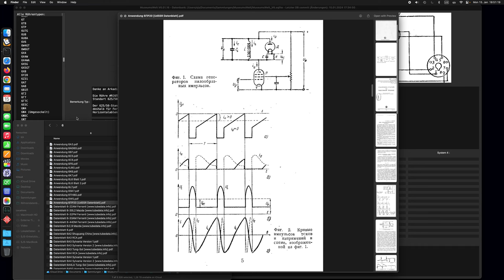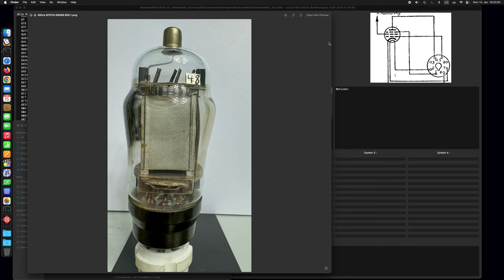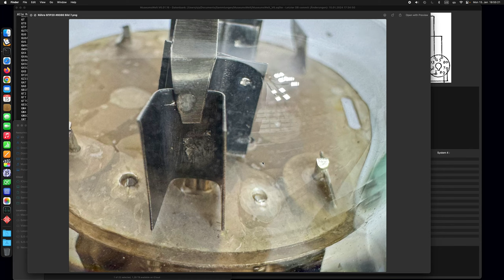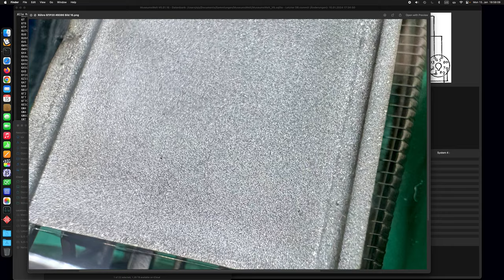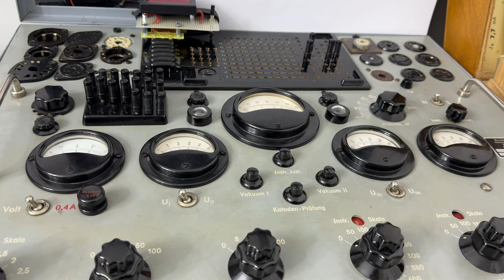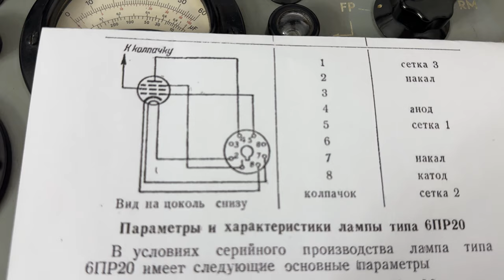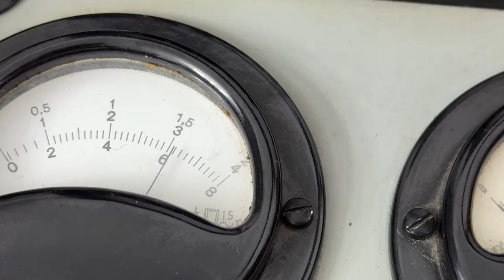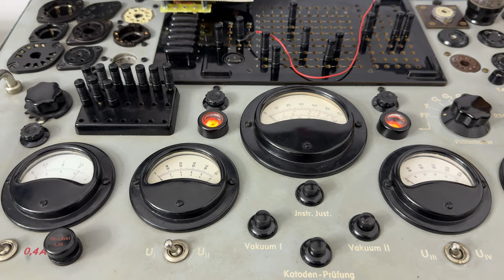Prüfen der Russischen Leistungspentode 6ПР20 (6PR20) für Vertikal- und Horizontalablenkung.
Spoiler:
Die Röhre ist zu stark verbogen... 😱

Fehlerteufel:
Die beiden Heizungen in den Kathoden sind natürlich in Reihe geschaltet, nicht parallel. 😅

Danke an Arkadij für die Technischen Daten der Röhre 6ПР20, ich übernehme hier den Text seiner Mail.

Die Röhre 6ПР20 wurde am Nachkriegzeit in der UdSSR für den Einsatz in Vertical- und Horizontalablenkgenerator von Fernsehgeräten des neue Standart 625/50 entwickelt.

Der 625/50-Standard erforderte im Vergleich zum vorherigen 441/50-Standard eine nahezu Verdoppelung des Stroms in den Ablenkspulen,
deshalb für Fernsehgeräten des neuen Standards wurde die 6ПР20 Röhre entwickelt, um die Röhren Г-411 und 6П5С früher im Horizontalablenkgenerator verwendet zu ersetzen.

Der erste Fernseher des Standards 625/50 in der UdSSR sollte „Ленинград Т-2“ (Leningrad-T2) sein, dessen Entwicklung 1946 begann und für den die Röhre 6ПР20 bestimmt war.

Die Prototypen des neuen Fernsehgerät (Jahr 1947) verwendeten Bildröhren 18ЛК15 (UdSSR, 7 Zoll) und german RB4 (Arnstadt,  228 х 171 mm), die eine Spannung an der zweiten Anode von 4 kV benötigte.

In der endgültigen Version des „Ленинград-Т2“-Fernsehgerät (kurz vor 1949) wurde jedoch eine neue 9 Zoll-Bildröhre 23ЛК1Б verwendet, die die doppelte Anodenspannung benötigte – 8 kV.

Aus diesem Grund und um die Zuverlässigheit in Horizontalablenkgenerator zu erhöhen, wurden anstelle von 6ПР20 teurere, aber die zuverlässigere Röhre ГУ-50 (analog zu german LS50) eingesetzt; im Vertikalablenkgenerator wurde auch keine R[6ПР20] verwendet,
sondern stattdessen 6П6 (analog 6V6).

Soweit ich weiß, wurde die 6ПР20 Röhre in anderen Modellen von sowjetische Nachkriegsfernsehern auch nicht verwendet, und anscheinend wurde eine kleine Anzahl von Röhren dieses Typs hergestellt, daher handelt es sich bei diesem Vakuumgerät offenbar um eine Sammlerrarität.

Wie kam diese Rarität in Ihre Sammlung?

In den Jahren 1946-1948 wurde im Betrieb „Siemens Wernerwerk“ auf dem Gebiet der Sowjetischen Besatzungszone in der Stadt Arnstadt (Thüringen) auch an der Entwicklung eines „Volksfernsehens“
für die UdSSR und die zukünftige DDR gearbeitet. Zu Entwickelndes Gerät entsprach erfüllt den Klarheitsstandard 440 Zeilen und wurde als EFu-T1 „Arnstadt“ bezeichnet.
Im März 1946 wurde das Unternehmen Siemens Wernerwerk eine Zweigstelle des Allunionsforschungsinstituts für Fernsehen im Stadt Leningrad (ВНИИТ, UdSSR) und diese seltene Röhre
hätte wahrscheinlich von dort in Ihre Sammlung gelangen können.
Trotz der Einzigartigkeit der Röhre gelang es mir, etwas zu finden—„Sammlung von Artikeln über Vakuumtechnik“ 1948 Ausgabe, in der der allererste Artikel diesem Gerät gewidmet ist
(siehe PDF).